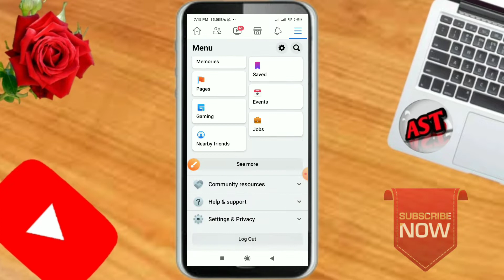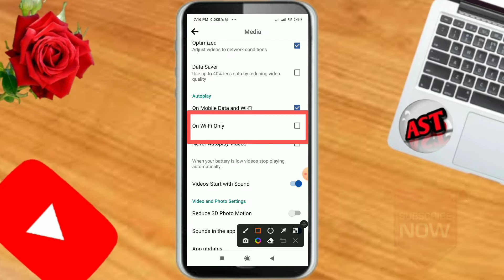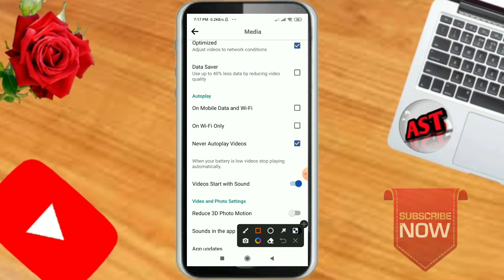How To Stop Auto Play Video in Facebook । How to turn off autoplay Videos on Facebook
Welcome.

Thanks 🥰🥰🥰